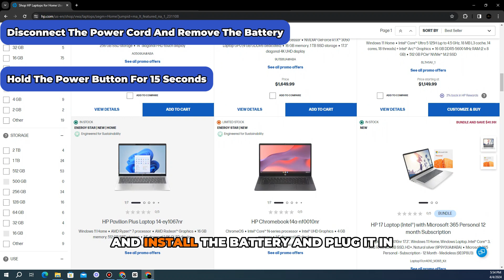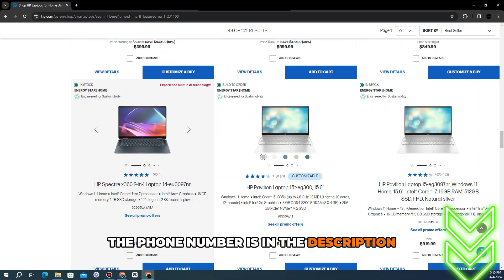How To Fix HP Laptop Power Button Blinking (Why Is The Power Light Flickering On My HP Laptop?)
How To Fix HP Laptop Power Button Blinking (Why Is The Power Light Flickering On My HP Laptop?). In this video tutorial I will show you how to fix HP laptop power button blinking.

Your HP laptop’s power button may blink if there’s a hardware or firmware issue.

The following are some common causes of this malfunction:
• Outdated BIOS.
• Power supply issues.

Now, let's look at the best solutions you can apply to fix this malfunction:
Reset your laptop.
1. Disconnect the power cord.
2. Remove the battery if necessary.
3. Hold the power button for 15 seconds.
4. Install the battery and plug it in.
5. Power on your laptop and check if the issue persists.

Update your BIOS.
1. Open the HP Support Assistant app on your laptop.
2. Tap the app icon.
3. Locate your computer on the dashboard and click “Updates.”
4. Download and install the updates.
5. Restart your computer when prompted to complete the update.

Call HP customer support.
1. Dial 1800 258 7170 {the phone number is in the description}.
2. Request to speak with an HP representative.
3. Explain the issue and follow the instructions to resolve it.